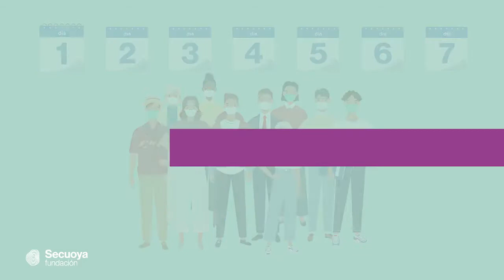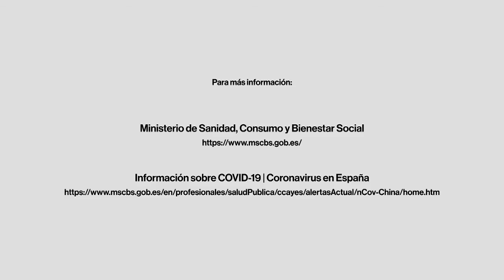COVID19.- Fundacion Secuoya Protocolo Rodajes Seguros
Fundacion Secuoya en colaboración con la Spain Film Commission, CEPYME, CEIM y KPMG ha presentado hoy este útil protocolo para que las productoras españolas puedan volver a los rodajes evitando el contagio del COVID-19.

Más sobre este protocolo y sobre el que ha presentado hace unos días la APCP (asociación de Productoras de Cine Publicitario) en el link que adjuntamos debajo

Fundación Secuoya ha proporcionado este vídeo a Eastwind para su publicación con fines exclusivamente informativos.